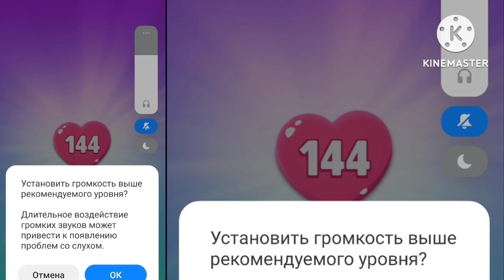Angela 2 ❤️ My Talking Angela 👍 # 64